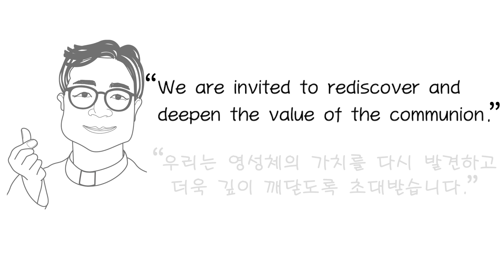윤기성 신부의 비바파파(2020.03.23) - 사랑을 실천하는 부산가톨릭신협인회가 응원합니다.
교황님의 말씀을 전하는 윤기성 신부의 비바파파
신협의 중심은 언제나 사랑입니다. 사랑을 실천하는 부산가톨릭신협인회가 응원합니다.